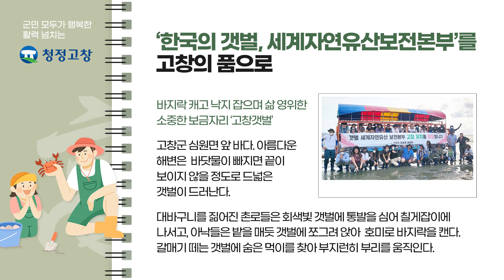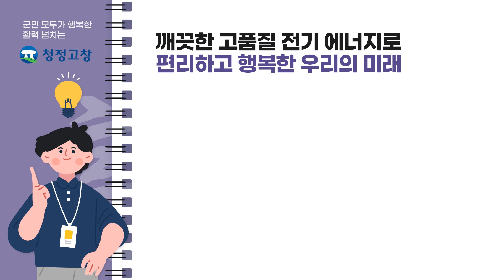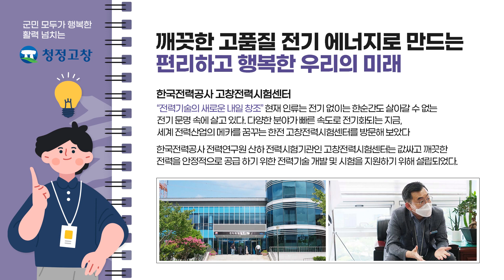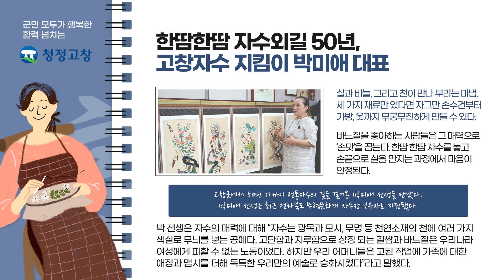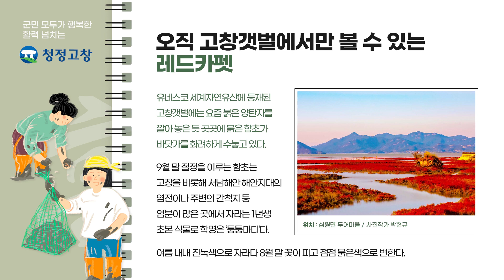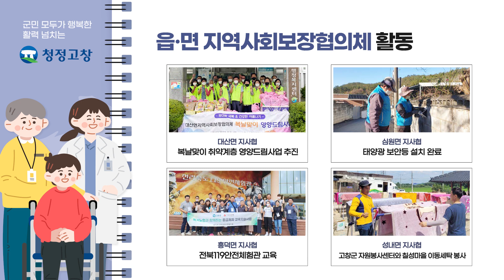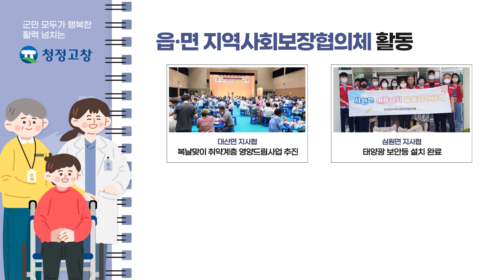[영상소식지] 🎬 영상으로 보고, 듣고, 즐기는 ★9월 고창 소식지★